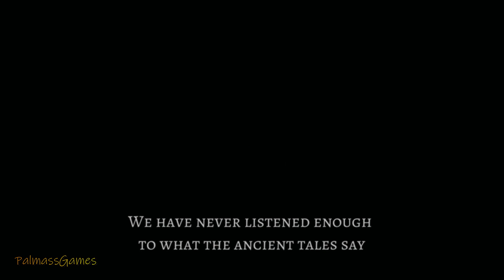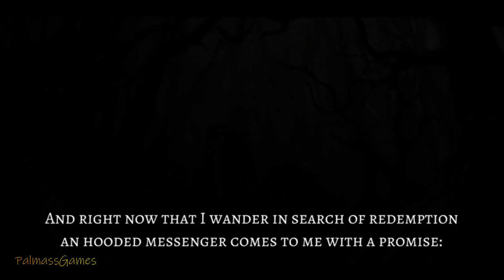AnimA (Official Launch) Gameplay Android | New Mobile Game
Categories:Role Playing (ARPG)
Languages:English
Status: Official Launch
Size: 393Mb
Internet: Offline
Platform:Android
AnimA Gameplay Android | New Mobile Game